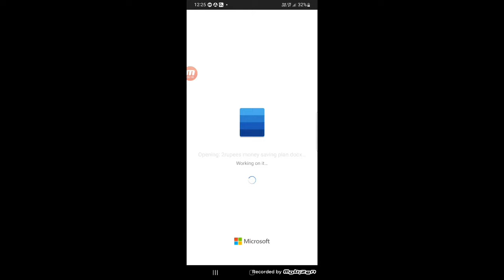Money saving tips in tamil/save 2 rupees/daily saving plan in tamil/2 ரூபாய் சேமிப்பு திட்டம்